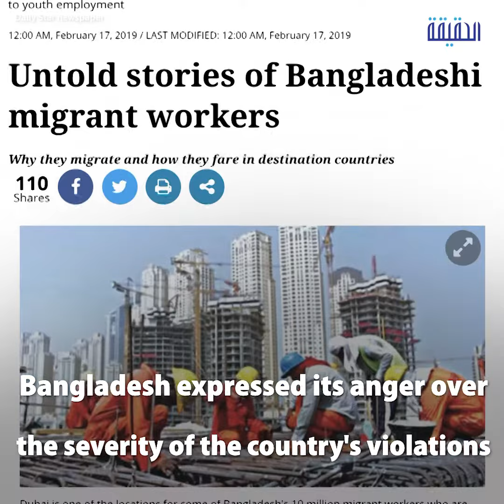الحقيقة | Bangladeshi revolution Qatar is killing workers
Doha’s reputation has been tarnished and turned into a cemetery for foreign workers
Thousands of workers were killed in the construction of the World Cup facilities
Bangladesh expressed its anger over the severity of the country's violations
The hell of Qatar burns foreign labor

ــــــــــــــــــــــــــــــــــــــــــــــــــــــــــ
تابعنا على مواقع التواصل الإجتماعي: